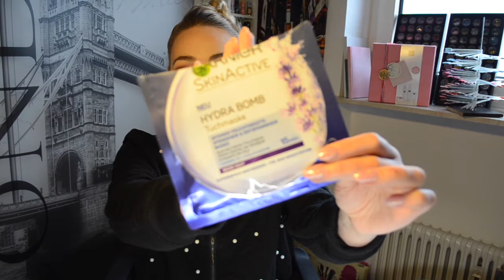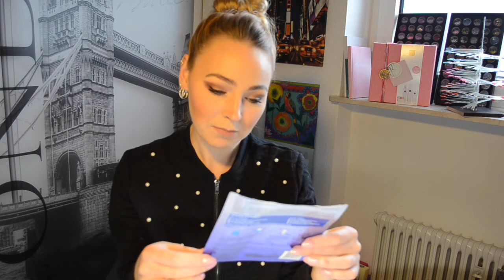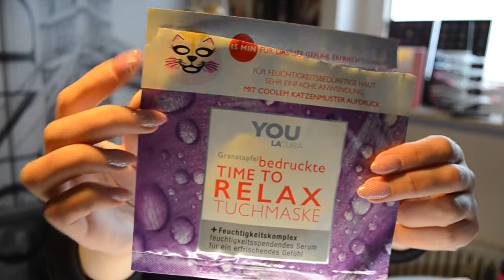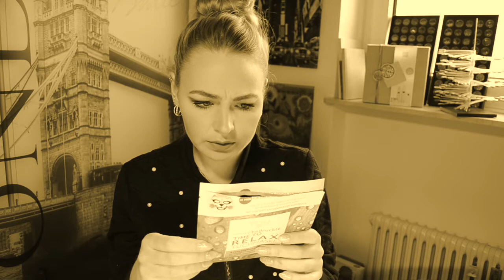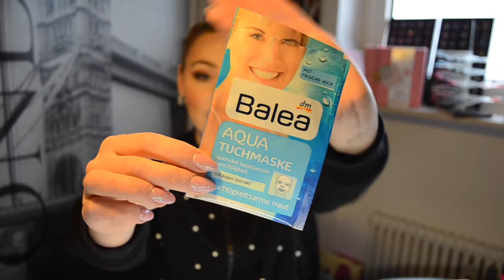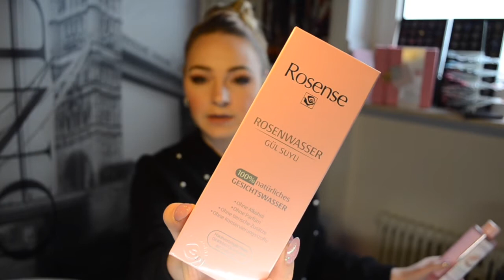XXXL Aufgebraucht Januar 2018 - Beauty und Haushalt